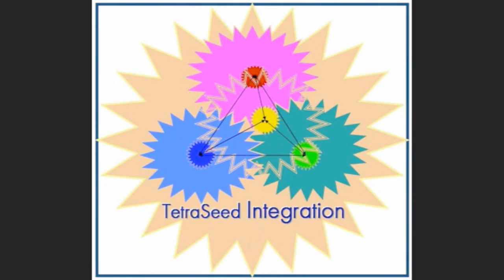9 BONUS #1 The Tongue Mudra with The Gold Key Release